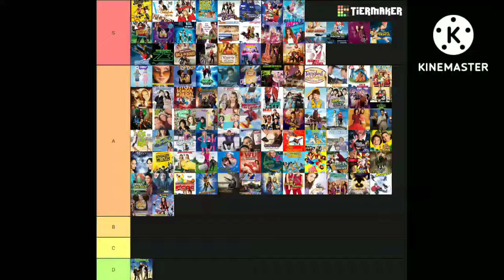My Disney Channel Original Movies Tier List